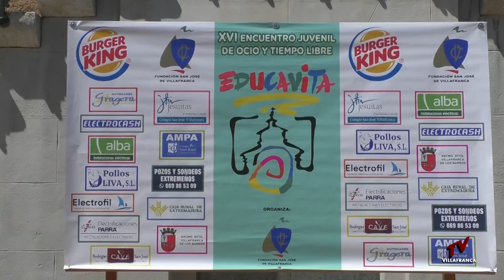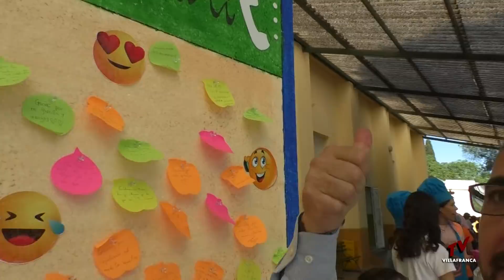XVI EDUCAVITA COLEGIO SAN JOSÉ VILLAFRANCA DE LOS BARROS